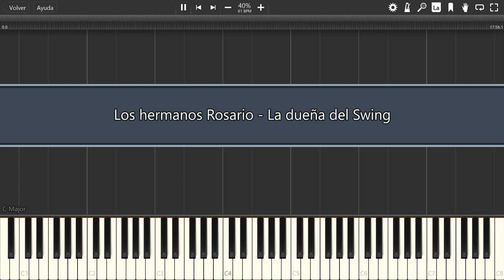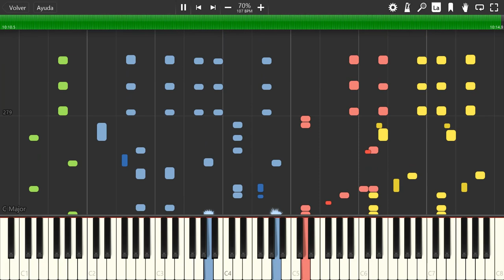La dueña del Swing - Tutorial fácil - Piano - Bajo - Melodías.